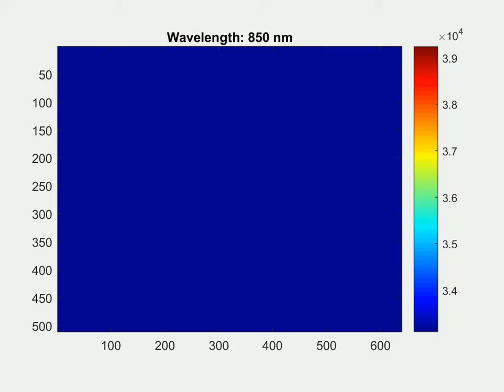MouseBrainHyperspectral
Mouse Brain Hyperspectral in SWIR Objective 4x